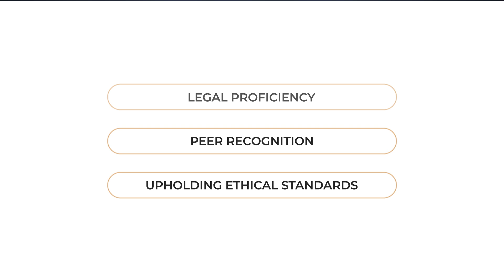James A. Slowikowski Named an Elite Lawyer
Arlington Heights Condominium and Community Association Law attorney James A. Slowikowski has been recognized as an Elite Lawyer. Only the most outstanding and experienced attorneys receive the Elite Lawyer Award. The Elite Lawyer Award is a prestigious honor that recognizes an attorney's achievements, skills, and experience in their areas of practice. James is a leading Condominium and Community Association Law attorney in Illinois.